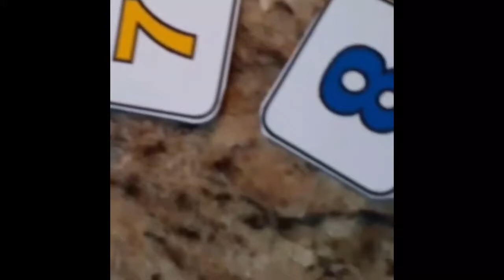Hora da História - Desculpe-me